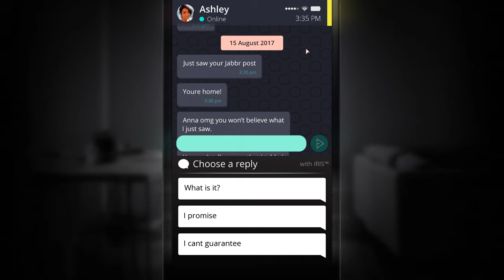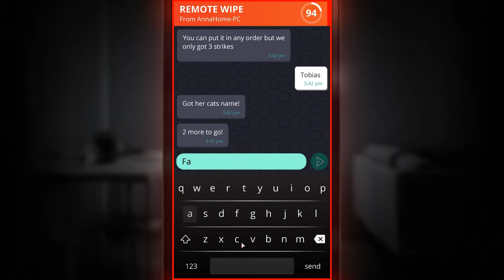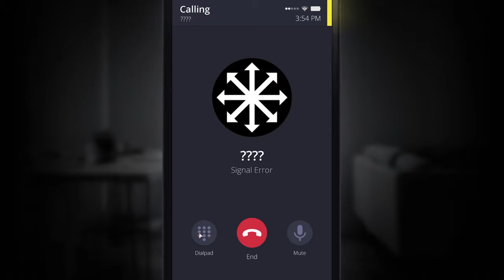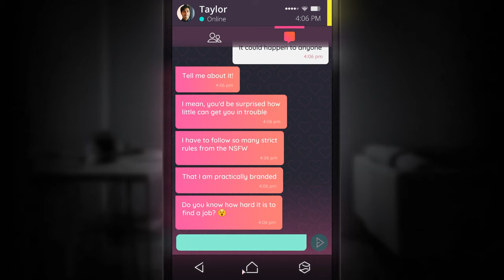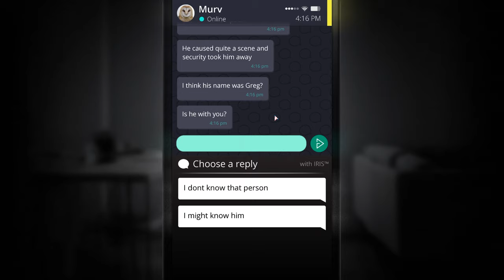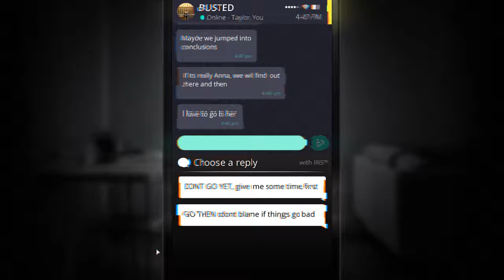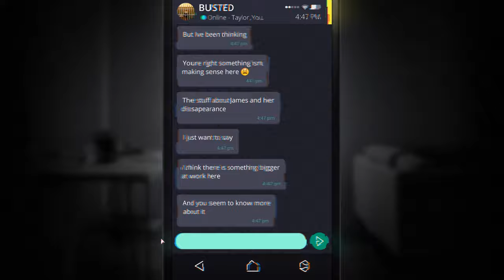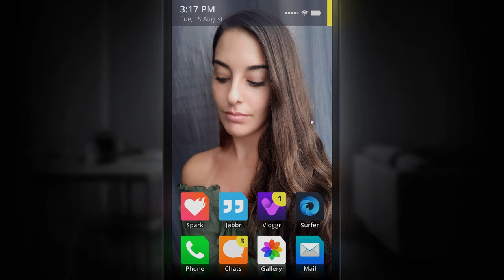Simulacra (Ep. 8 – Save Anna)